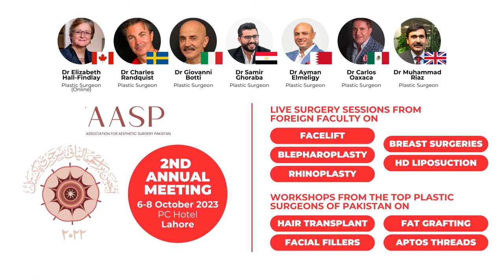AASP 2nd Annual Meeting | Aesthetic Surgeries Workshop | Dr. Kamal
🌟✨ 𝗔𝗲𝘀𝘁𝗵𝗲𝘁𝗶𝗰 𝗦𝘂𝗿𝗴𝗲𝗿𝘆 𝗥𝗲𝘃𝗼𝗹𝘂𝘁𝗶𝗼𝗻 𝗶𝗻 𝗣𝗮𝗸𝗶𝘀𝘁𝗮𝗻 ✨🌟

Get ready to immerse yourself in a 3-day symposium of global expertise, artistry, and innovation! From the 6th to the 8th of October 2023, Pakistan proudly hosts the grandest aesthetic surgery event of the year!

🌍 International Gurus Alert! 🌍
With 7+ eminent foreign faculty jetting in from every corner of the globe, this event is not just a spectacle but an unparalleled learning experience. Witness 𝗟𝗜𝗩𝗘 surgeries like never before, as top-notch surgeons showcase their artistry in procedures like:
🌺 Facelifts
🌺 Blepharoplasty
🌺 Rhinoplasty
🌺 HD Liposuction
🌺 Breast Surgeries

👐 Hands-On Learning 👐
The golden opportunity doesn't stop at observing! Dive deep into the realm of aesthetic surgeries with a chance to scrub in and be an active part of these transformative procedures.

🇵🇰 Celebrating Pakistan's Best 🇵🇰
Our very own crème de la crème of plastic surgeons are set to elevate the experience further. Gear up for interactive workshops covering the latest trends and techniques:
🌼 Hair Transplant
🌼 Fillers
🌼 Fat Grafting
🌼 Aptos Threading

This event isn't just a milestone in the world of aesthetic surgery but also a beacon of learning, collaboration, and advancement. Whether you're a budding enthusiast, a seasoned surgeon, or someone curious about the magic of aesthetic transformations, this is your gateway to the future!

✨ Secure your spot and be a part of history in the making. This October, let's reshape the future of aesthetics, one masterstroke at a time. ✨